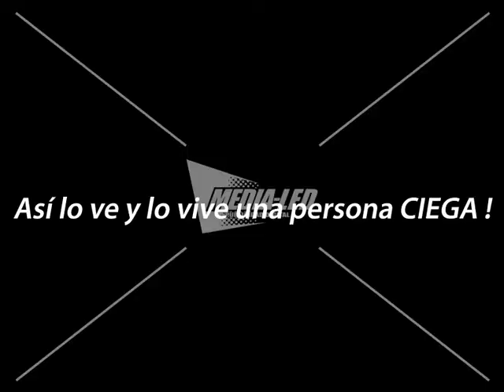Patronato De Ciego